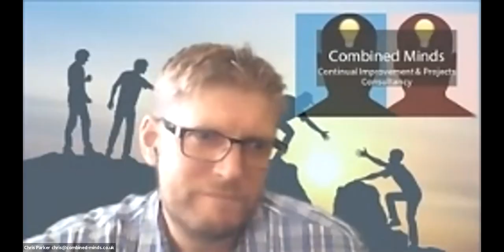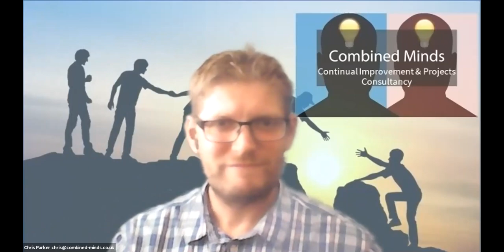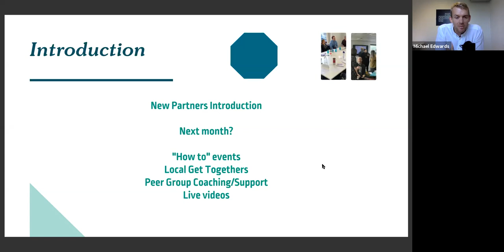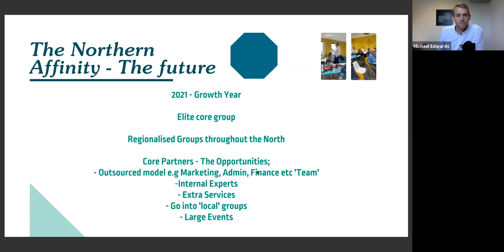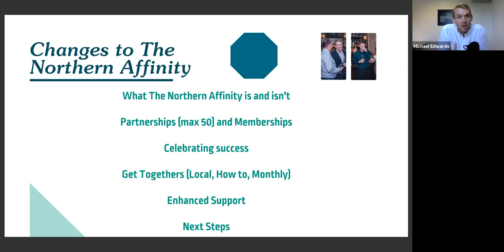July Monthly Meeting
The Northern Affinity is a collaboration of dynamic Northern businesses, powering growth and development

Business isn’t just business; it’s a huge part of your life. You’ve got dreams, so to get there, you’re going to need three things; to surround yourself with the right people, to grow and develop your skills and knowledge, and to reach the right audience.

When you become part of The Northern Affinity, you’re becoming part of a community that’s there to help you get the business, and the life, you’re dreaming of.